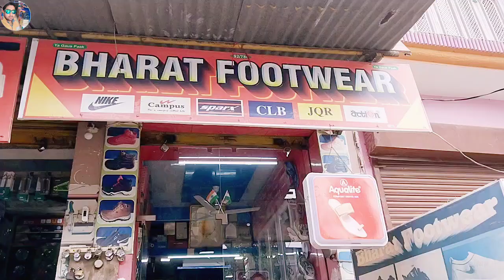New Colourful Shoes best quality